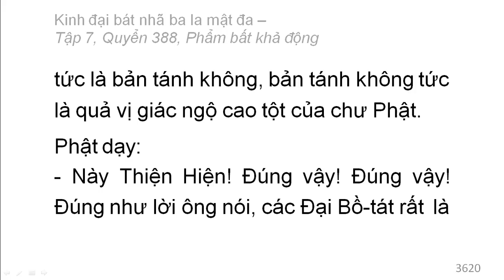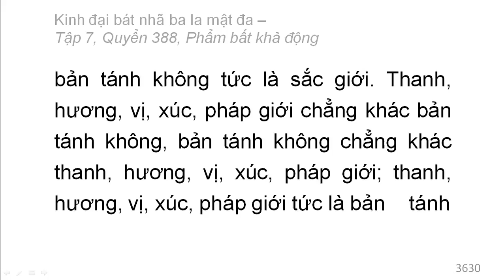Quyển 388: Kinh đại bát nhã ba la mật đa - Phẩm bất khả động (rất hay) (388/600) (6)